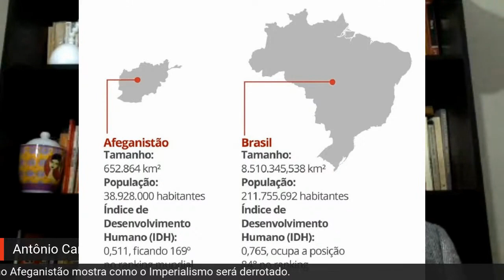Processo revolucionário no Afeganistão | Momentos